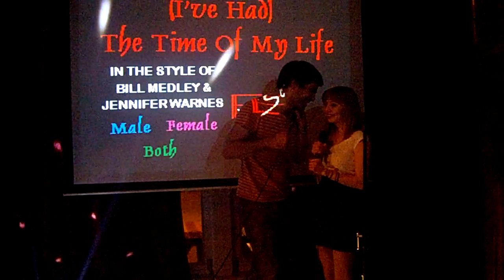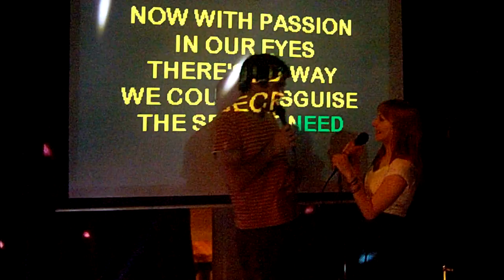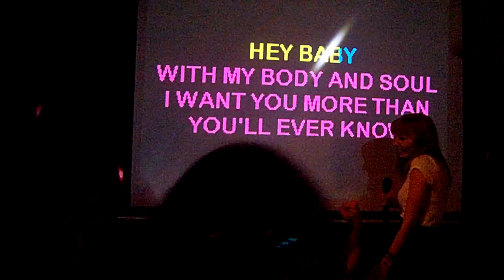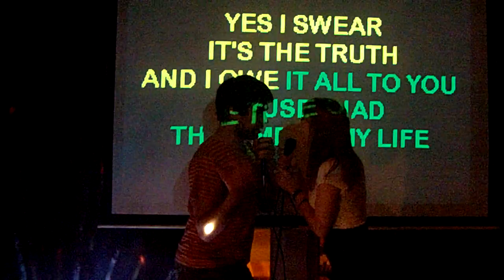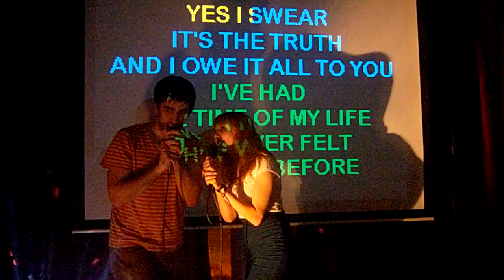Time of My Life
Brian and Sarah's first duet EVER!!! at Baby Ketten Karaoke.